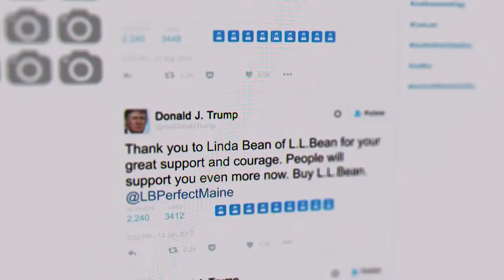Trump wants you to buy L.L. Bean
The President-elect tweeted his support of the company after an anti-Trump group called for a boycott.